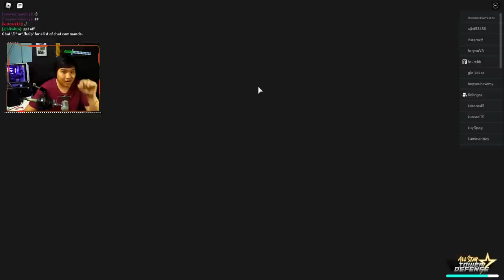⭐6 Rengoku Adalah Unit Burn Terbaik Saat Ini ! - All Star Tower Defense Roblox Indonesia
Spec PC :
- Ryzen 5 5600x
- GTX 1050ti

Ciaooo!!